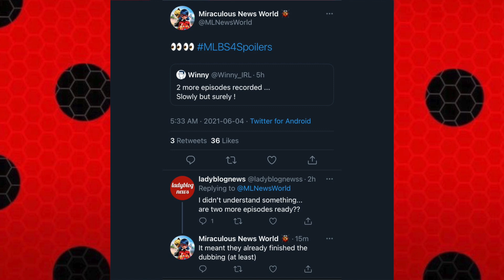NEW MIRACULOUS LADYBUG SEASON 4 EPISODE INFORMATION! 🐞✨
Check out the new Miraculous Ladybug Season 4 episode information we got! ✨🐞

✨SOCIALS✨
DEPOP: The Maya B Show

THANK YOU x 3,900 ! 🥰